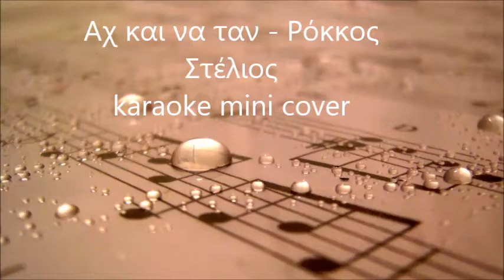Αχ και να ταν - Ρόκκος Στέλιος karaoke mini cover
Αχ και να ταν - Ρόκκος
Στέλιος
karaoke mini cover